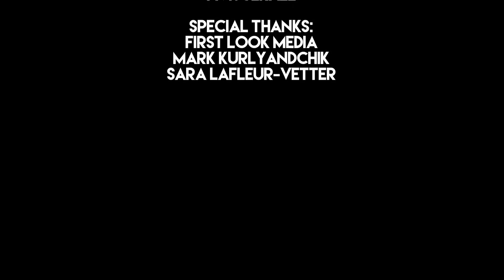What's 'Fair' In America? - NEWS HANGOVER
Join journalist Keli & comic Langstyn in this huddle about what's "fair" - was President LBJ fairly portrayed in "Selma?" Was it cool to strip Jackie Robinson West of their Little League title? What about marijuana laws? Find out what your friends think in this episode of NEWS HANGOVER. And happy Black History Month!

NEWS HANGOVER is a webseries serving up news, mimosas and comedy.